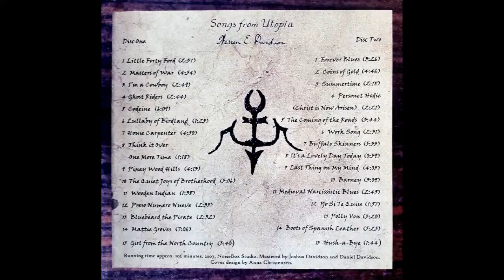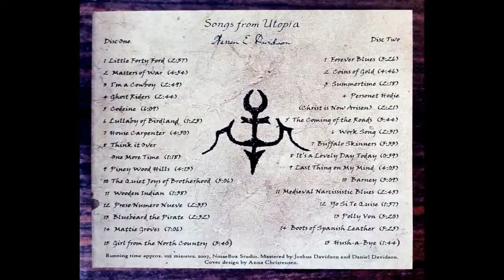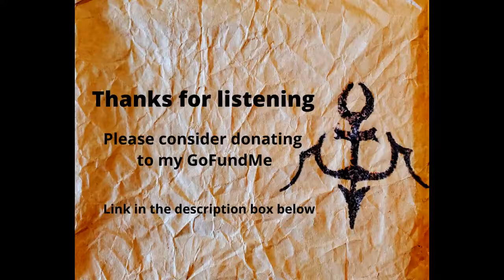Disc 2 13 Polly Von